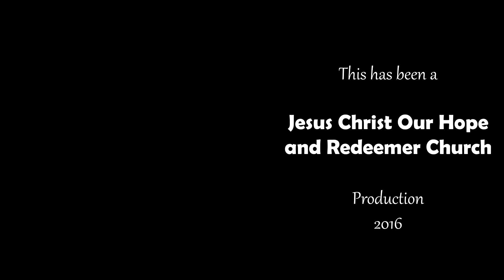I Offer My Life - JM Alatraca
Opening song and prayer led by JM Alatraca during the December 18, 2016 worship service.